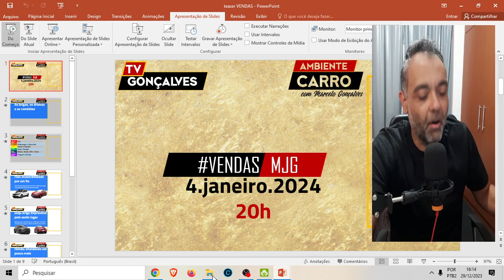O PIOR SOFTWARE DO PLANETA FAZ MAIS UMA VÍTIMA...